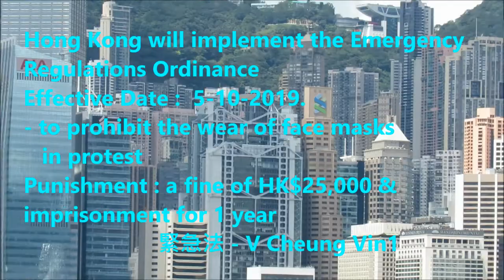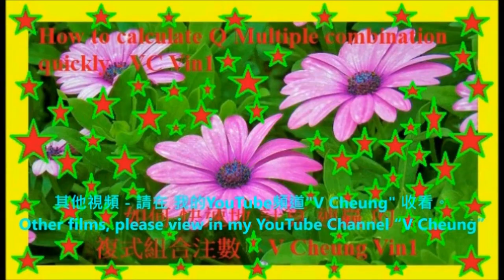5 Oct 2019 Emergency Regulations Ordinance implemented in Hong Kong mask is not allow 香港 實施 緊急法 禁止蒙面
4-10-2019 特首 林鄭月娥 今日下午3 時宣布 : 今晚 12:00 香港 將實施 緊急法 禁止蒙面      恆生指數 25,821.03下跌289.28
Carrie Lam, CE HKSAR, announced at 3pm today : Hong Kong will implement the Emergency Regulations Ordinance to prohibit the wear of Masks tonight  at12:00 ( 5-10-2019).
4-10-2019 Hang Seng Index 25,821.03 dropped 289.28

- 2019 香港 六合彩 AA2 新年金多寶  八千萬 大熱門柱形圖
-   2016 이성민 Clara 李成敏 (韓國藝人) 在 香港 沙田馬場 時裝表演 2016 Clara in HK Shatin Racecourse Fashion Show
-  2016 森巴勁舞 在 跑馬地馬場 2016 Samba Dance in Happy Valley Racecourse Happy Wednesday
-   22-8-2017 颱風 天鴿 來 香港Typhoon Hato in Hong Kong